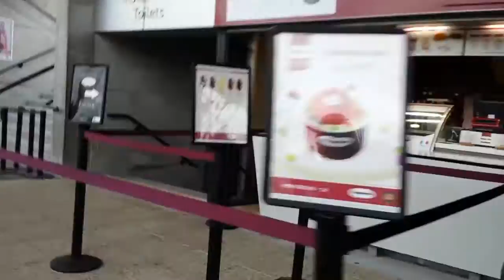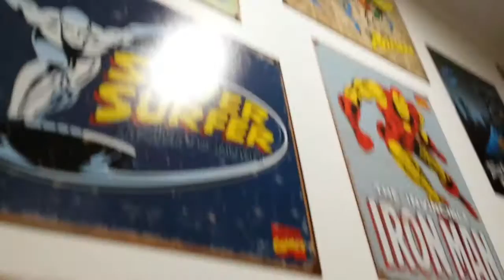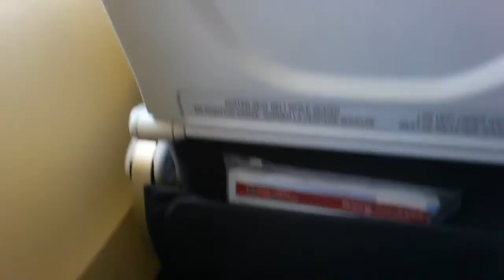A Week in Paris - Part 2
Here we go! Part 2 of my Paris vlogs!

I hope you enjoy this one as much as the first. I never knew how cold Roland Garros is until I actually went!

Thanks for sticking around and continuing to watch.

More fun to come!

-tchan